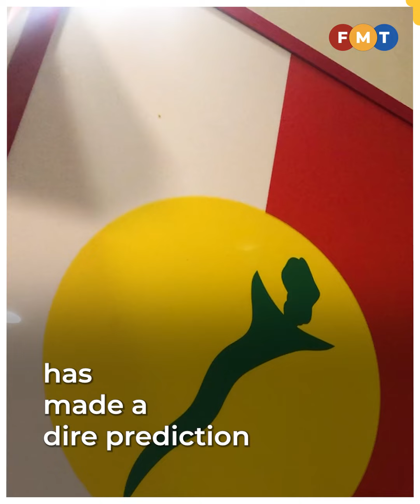Umno will be wiped out, says KJ after ‘sarcastic’ invitation to AGM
Former Umno Youth chief Khairy Jamaluddin predicts his former party will be wiped out in the upcoming state elections.